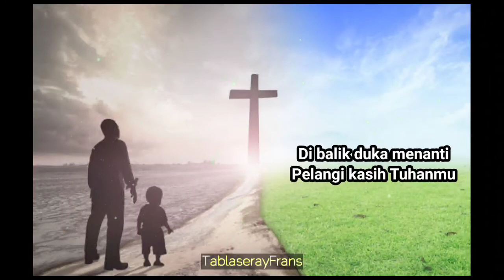Herlin Pirena - Jalan Hidup Tak Selalu ( Lirik )